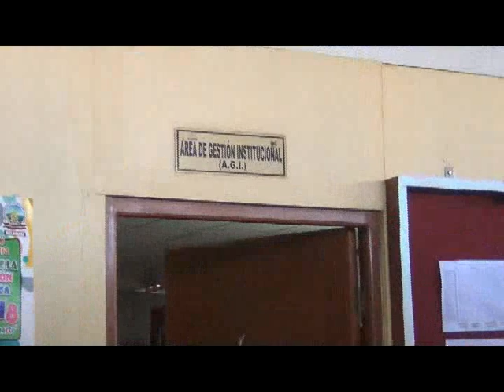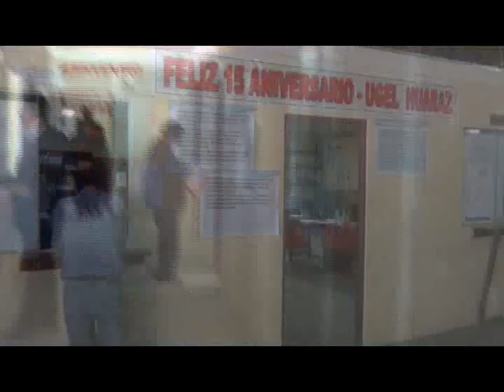UGEL HUARAZ INFORME 0